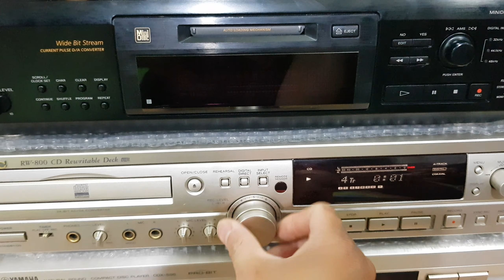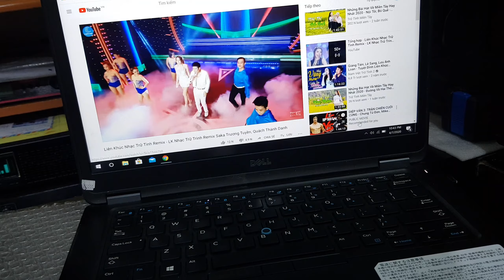DAC Teac UD H01 . Giải mã độc lập . Lh 0966723489